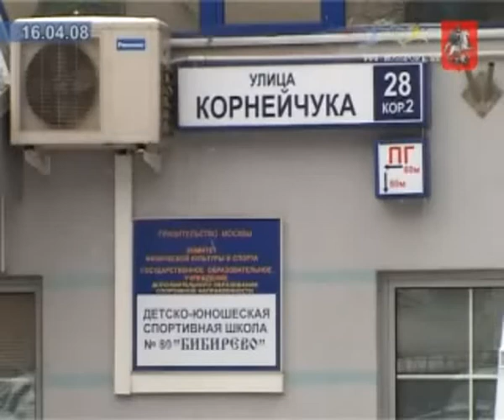Соревнования по ритмике и аэробике.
Береги фигуру смолоду! Так считают совсем юные участницы спортивного фестиваля ритмики и аэробики, в рамках соревнований «Олимпийские надежды». Начиная с детского сада и заканчивая старшими классами средних школ, ребята показывали свои навыки в ритмической гимнастике, аэробике, сюжетноролевых упражнениях. Проходили соревнования в ДЮСШ № 80, в Бибирево. Просторный зал собрал более 15 команд. Юные участницы с удовольствием показывали всё, чему научились, а опытное жюри оценивало выступления.